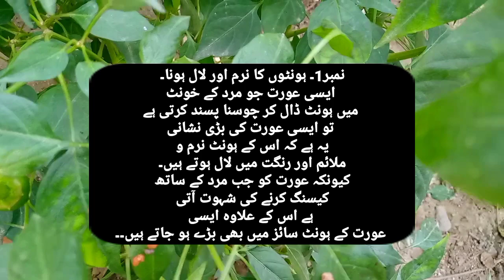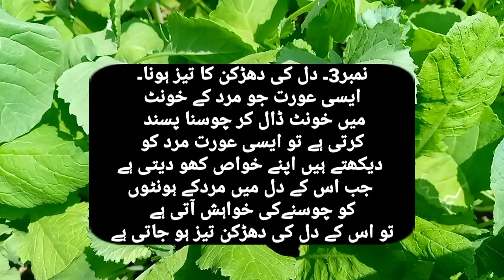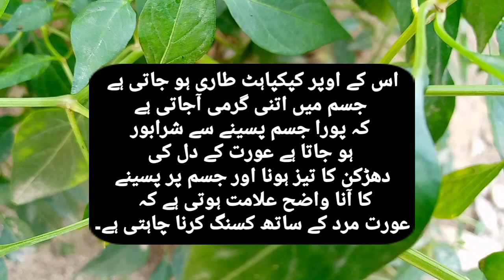Quotes video||urdu story||hindi video||plants for health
voice of anaya